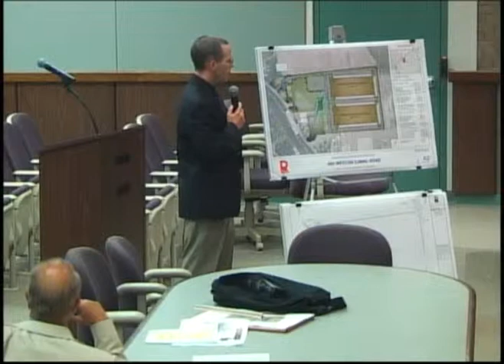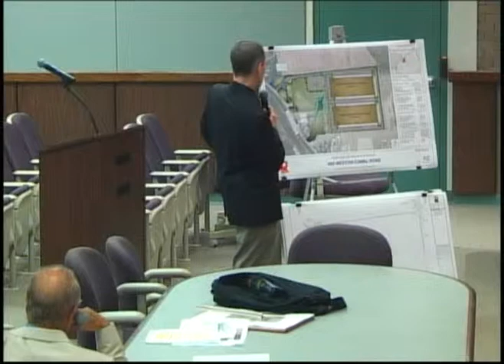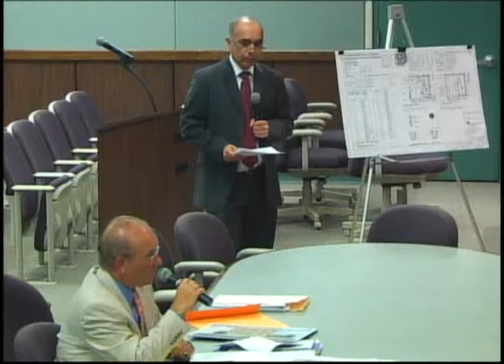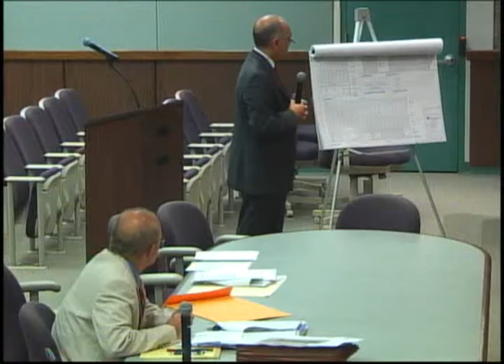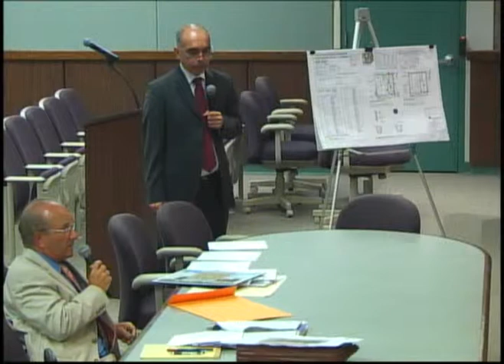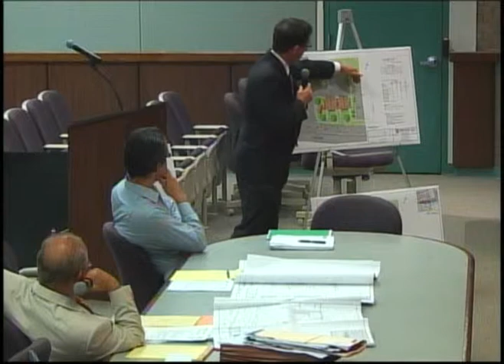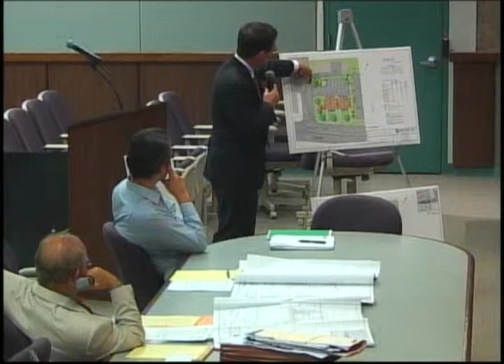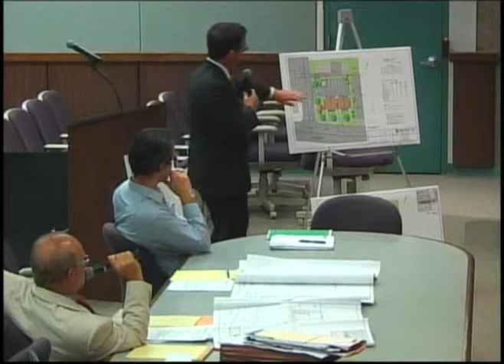Franklin Township NJ (Somerset County) June 5, 2013 Planning Board Meeting